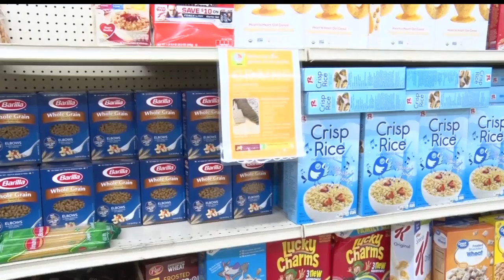Grand Rapids Food Bank Holds Public Service Day Of Action For Hunger Relief